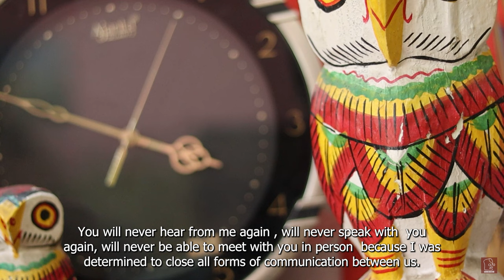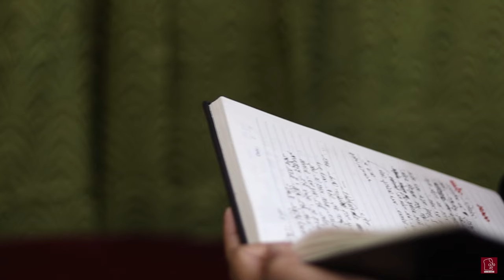Se Sob Jaane(সে সব জানে)- A Bengali Short Film by Nandonik Productions[with Eng Subs]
A struggling actress goes to attend a script-reading session for a film where she will play the lead role. As the script-reading session proceeds, she starts finding uncanny resemblances to the plot, with some of her past experiences, as if... the script writer was pointing her out.

Produced by- Team নান্দনিক

Story by
 Biswayan Das

 Ishan Naha

Screenplay by
 Ishan Naha and Biswayan Das

DOP
 Pulak Bhowmik

Edited by
 Biswayan Das, Piyush Bose and Ishan Naha

Thumbnail by:
 Asmita Roy and Biswayan Das

**Cast**
- Diya Ghosh
- Biswayan Das
- Rishin Basu
- Diptayan Banerjee
- Arghya Jyoti Ghosh
- Pulak Bhowmik

Won the title for "Best Music" at F.E.T.S.U Chhayanat- Jadavpur University, so a special thanks to:
**Music Credits**
- Prithwidev Bhattacharya- Sarod
- Kirpal Singh Panesar- TarShenai
- Satyajit Ray- Ghare Baire Theme
- Castagnette - Rajasthani kartaal

Follow @DristikoneProductions if you had liked this one:)

Follow out Insta page:
for exciting updates about our upcoming projects(link to be updated soon)